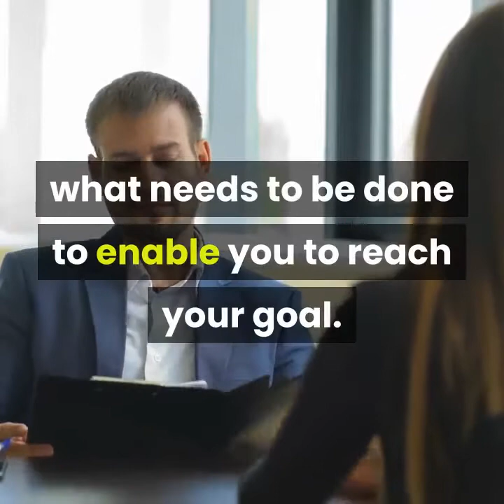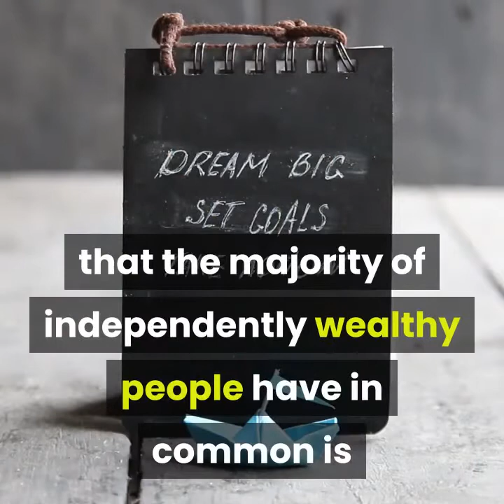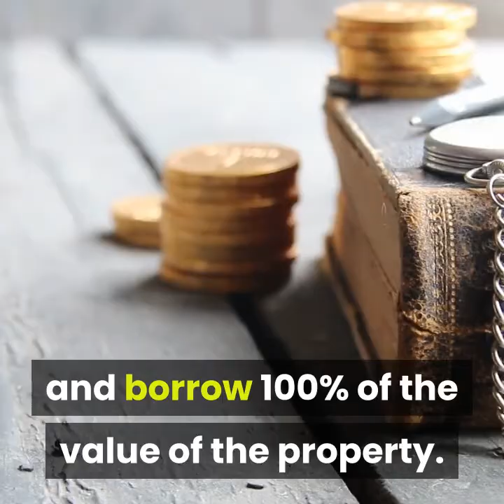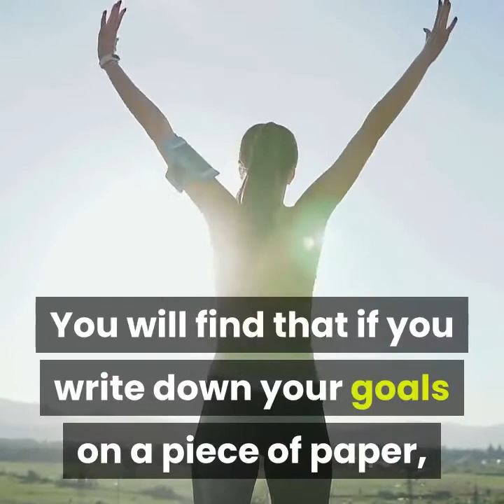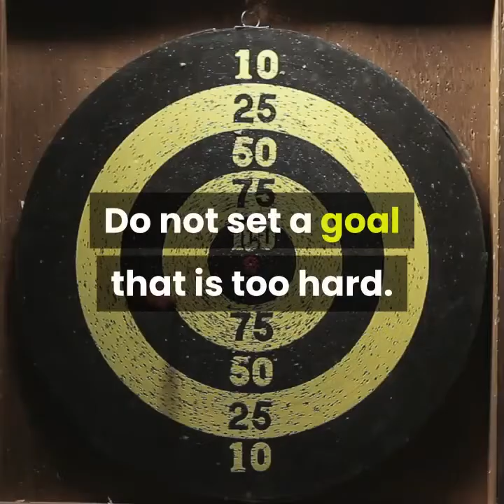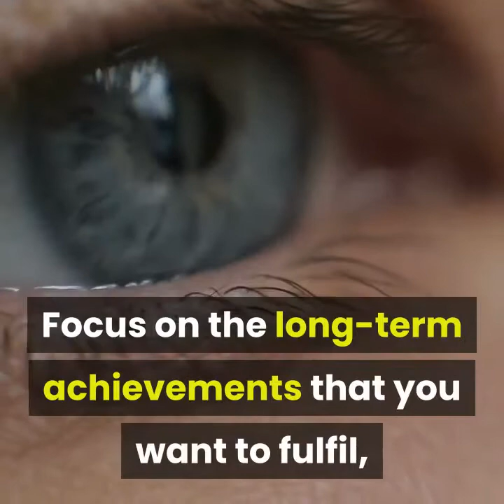Why is it Important to set Goal | The OFFICIAL VLOG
You have permission to publish this article electronically or in print, free of charge, as long as the bylines are included. Please advise me where and how it is used.